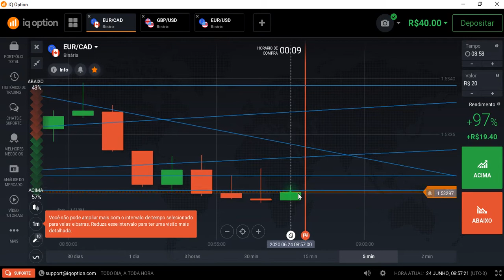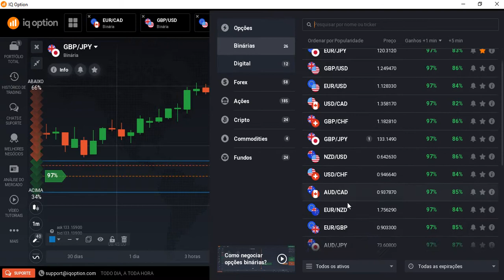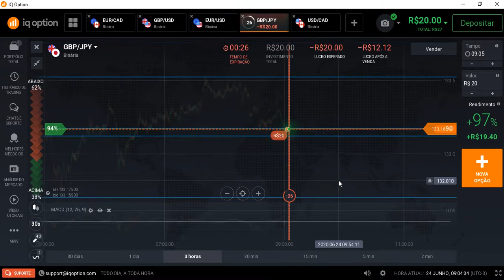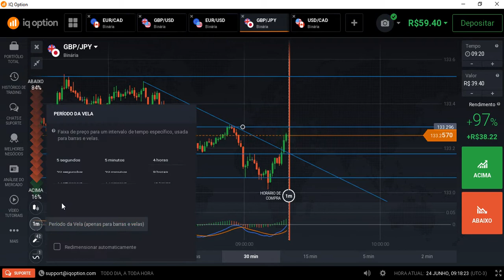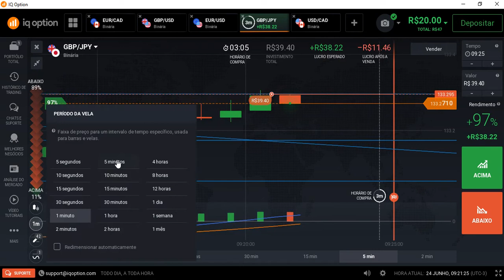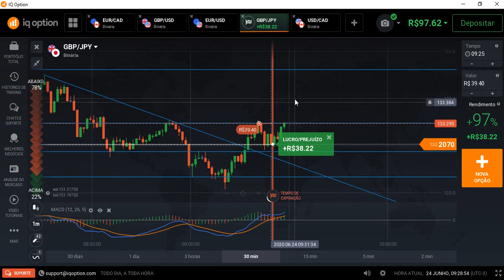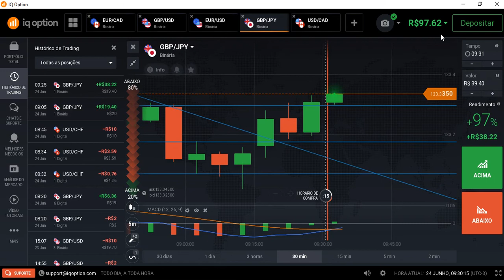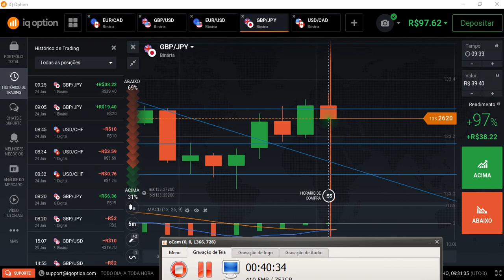AO VIVO MAIS UM DIA DE GANHO COM A GALERA DO SKYPE IQ OPTION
Fala galera blz? Eu me  chamo Josué, sou Trader profissional na modalidade day trade, especializado em Opções Binárias, tenho um operacional muito bom que me traz um otima taxa de acertividade, Meu objetivo e poder fazer muitos alunos se tornarem  consistentes no Brasil.

 Planilha gratuita no telegram entra la e baixa